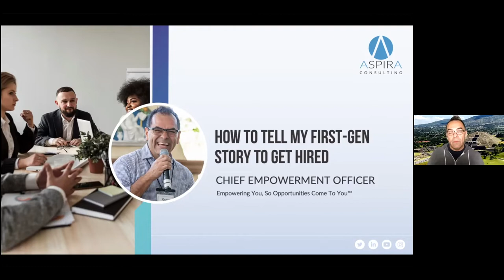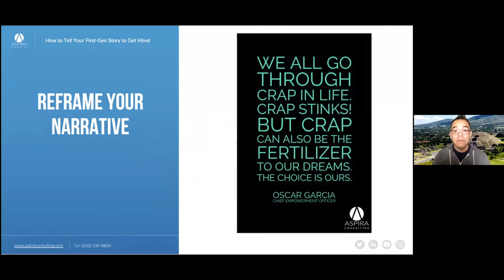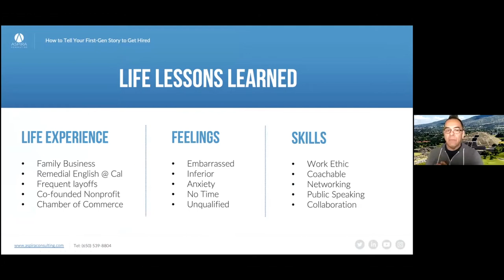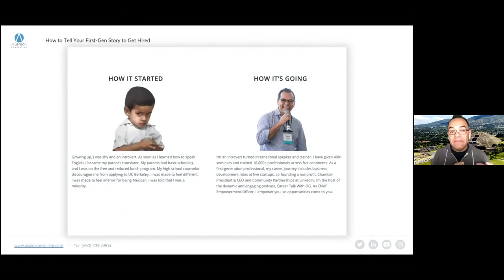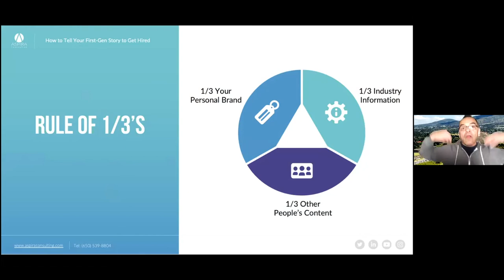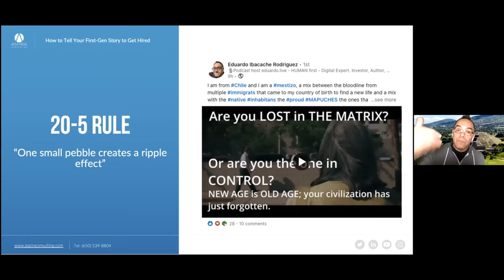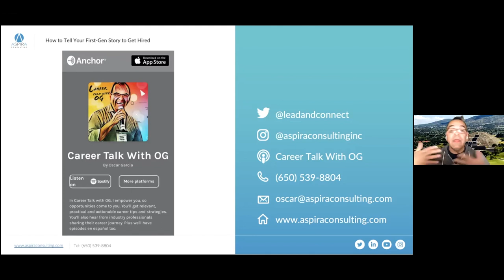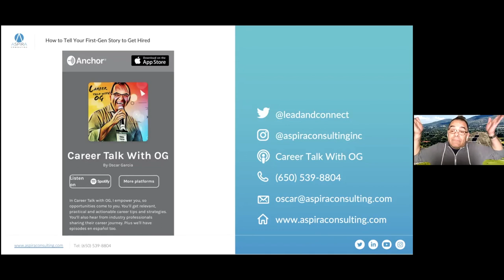How to Tell Your First Gen Story to Get Hired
Oscar Garcia, a UC Berkeley alumnus and the Chief Empowerment Officer at Aspira Consulting, delivers an empowering workshop on how to tell your unique story as a first generation college student to future employers. Oscar discusses how to build and maintain meaningful connections through networking and how to best market yourself in the job search.